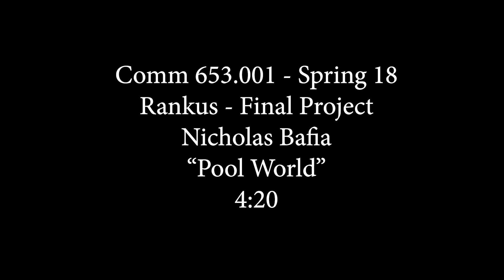Pool World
Original music by Punkra
Visuals by Nick Bafia
Special thanks to Hannah and Tyler